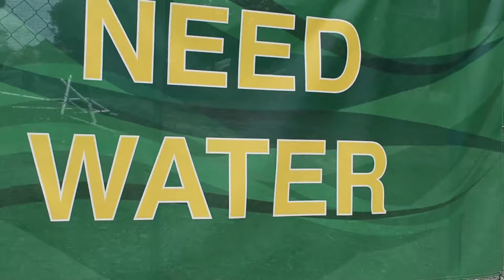Documentary: Watching Willow | Le Moyne Film Camp Short Film | 2019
Documentary for making of short film created for Le Moyne College's Summer Arts Institute.